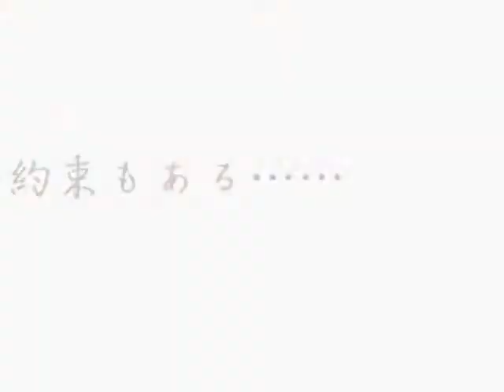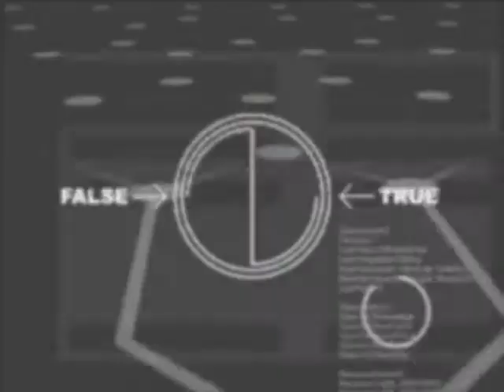The Oath - Heart Style-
From Magical Bringer Korona...